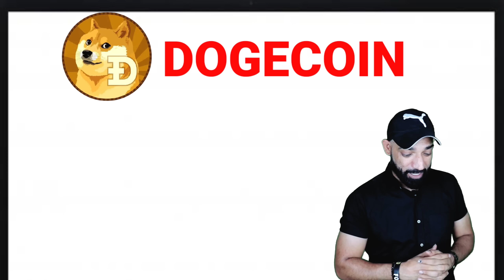Shiba inu Coin, Dogecoin, Babydoge coin price prediction 2022 | Top cryptocurrency Coins for 2022